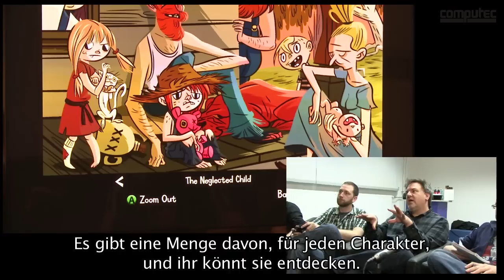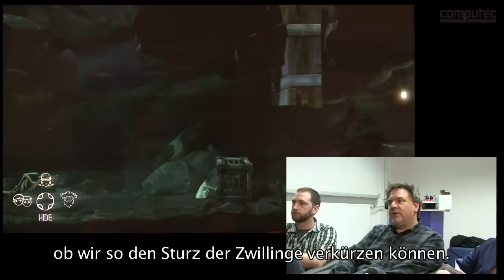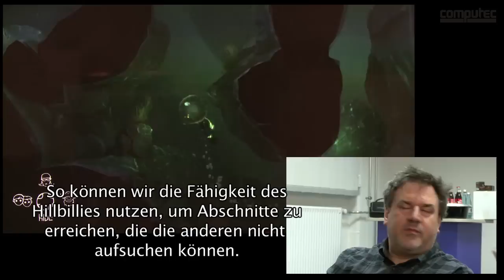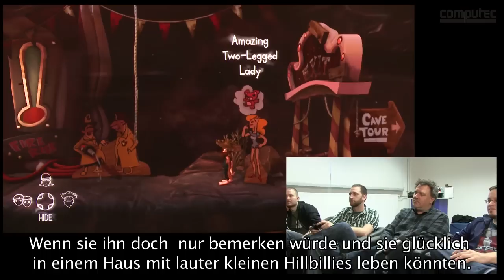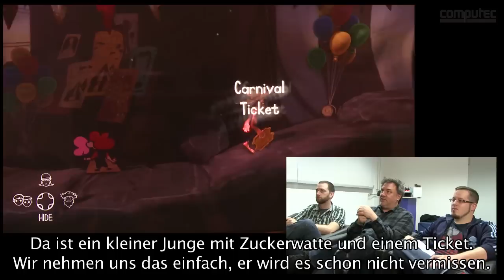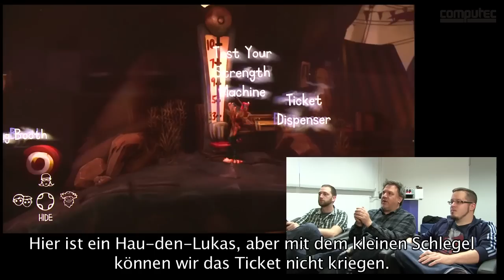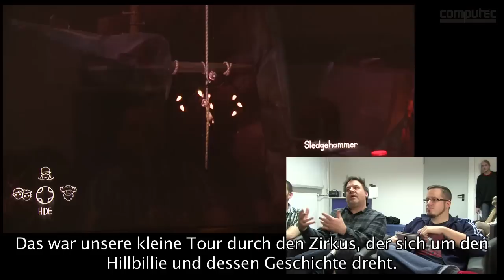The Cave: Designer-Legende Ron Gilbert zeigt sein Adventure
Monkey Island-Schöpfer Ron Gilbert war zu Gast in der Redaktion und präsentierte uns sein neues Adventure mit Jump'n'Run-Elementen: "The Cave". Während er unseren Redakteuren das originelle Spiel zeigte, beantwortete er auch alle Fragen von Robert Horn und Felix Schütz.